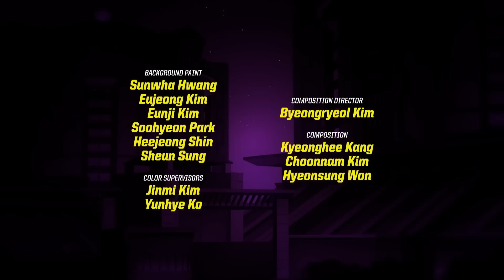Fishing for Grundy | Batman Unlimited | DC Kids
A quiet night of fishing gets disrupted when Solomon Grundy takes the bait.

About Batman Unlimited…

When Gotham City is plagued by a rash of bizarre crimes committed by the animal-inspired villain squad, the Animilitia (made up of Silverback, Cheetah, Killer Croc and Man-Bat), Batman swings into action to investigate.  But could the Animilita be working for powerful businessman Oswald Cobblepot aka The Penguin? How does Cobblepot's new invention of robotic Cyber Animals fit into the mix? In the end, it'll take the combined forces of Batman, Green Arrow, Flash, Nightwing and Red Robin to fight off these "Animal Instincts."

Check back each week for thrilling updates from Batman Unlimited, and other exciting clips featuring your favorite DC shows.

For more Batman Unlimited action, visit DCKids.com!

DCKids is home to all your favorite DC characters, videos, comics, games and activities from DC Super Friends, Batman Unlimited, Teen Titans GO!, and more!

WARNER BROS. ENTERTAINMENT INC. is a fully integrated, broad-based entertainment company and a global leader in the creation, production, distribution, licensing and marketing of all forms of entertainment and their related businesses. It stands at the forefront of every aspect of the entertainment industry from feature films to television, home entertainment/DVD, animation, product and brand licensing and interactive entertainment. The company’s vast library, one of the most prestigious and valuable in the world, consists of more than 61,000 hours of programming, including DC Super Friends, Batman Unlimited, Scooby-Doo!, Looney Tunes, and Teen Titans Go!